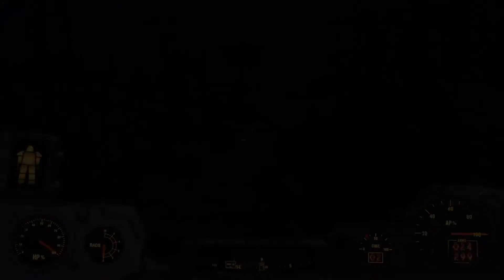Fallout 4: The Adventures of Kaela (Part 9) Ghoul Shack and Trudy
This episode, Kaela and Codsworth start making their way to the centre of Boston. what happens, watch to find out.